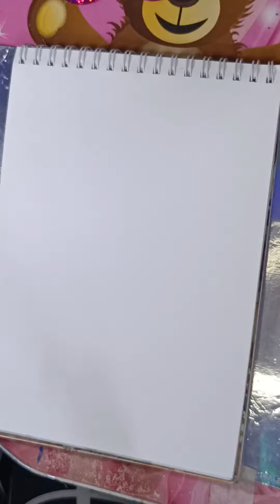easy girl drawing tutorial